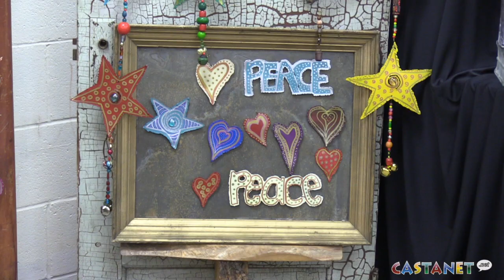Artsolutely awesome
Vernon Community Art Centre Artsolutely